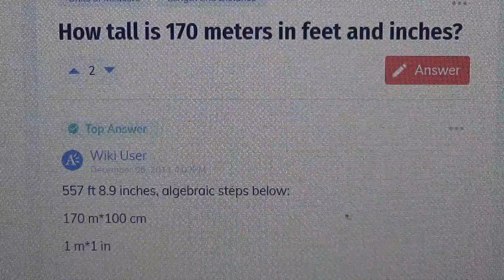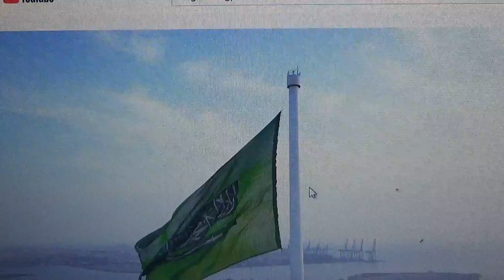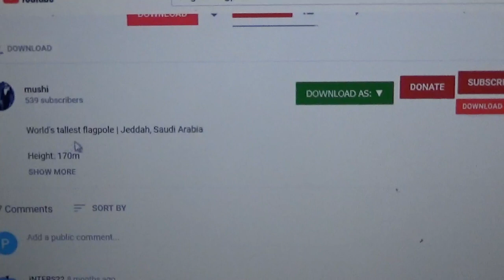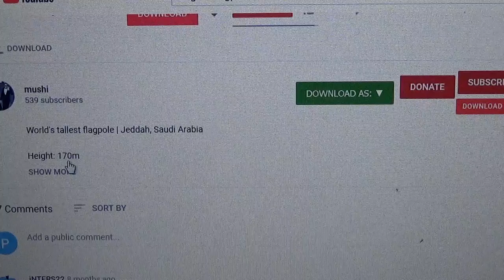Weaponized Flagpole in Saudi Arabia Standing 558 Ft Tall